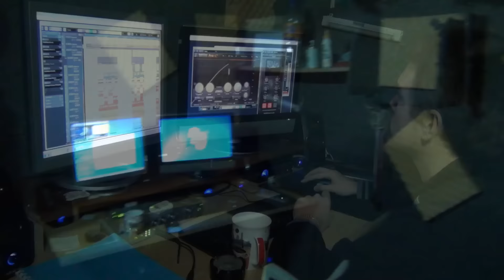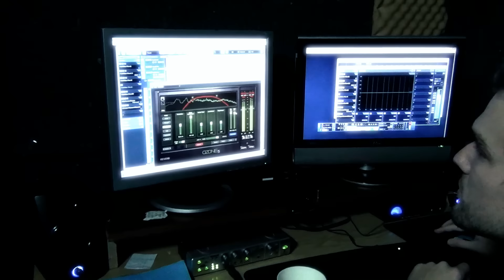White Man D - Borim se/ Turisticka (Behind the Scenes) 【Serbian Rap Music 2K17】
Lyrics:
I’m sorry, but I don’t want to be an emperor. That’s not my business. I don’t want to rule or conquer anyone. I should like to help everyone - if possible - Jew, Gentile - black man - white. We all want to help one another. Human beings are like that.

osecam tu sada kako mene sranja prate,
moja zemlja jeste srbija, zemlja ubijenih snova,
nista ti ne daje sve ti uzima,
prebojene vlada, spolja gladac unutra jadac,
ni sami ne znaju da odrede taj pravac,
mladi sa diplomom zavrsavaju sa dopom,
lude glave sede za stolom igraju se zoljom,
gladan narod nema ni za hleba,
za njih vidis ni to nije bedak, ALO BRE,
prodali su sve, firme sad su zatvorene,
lanac je na vraatima, narod je ulancima,
inspektori u kartelima,
pa kao glavne face vuku konce,
narod je za sisanje tu poput ovce,
pdv nam skace, i po dzepu udaraju jace,
za tu vlast atribute dace,
jednim kolosekom zataskace sve, misle,
ali opasno je igrati se tudjom voljom,
jednog dana zavrsice kao slobo...

4x
borim se za svoje ljude,
borim se za svoje drustvo
borim se za sve
borim se i kidam,

tu pred sobom pucam svako slovo,
reci teske kao olovo,
u gluvoj sobi igram se sa rolom,
serem se na vlast, koja obecanja daje,
kako jednog dana bice bolje,
tog dana nigde iz durbina nema,
mogu rece da sve je ovo bedak,
mladi odlaze preko trbuhom za kruhom,
dok oni svaki sat menjaju novo ruho,
oteli su sve, prodali su sve,
u svojoj zemlji postajemo podstanari,
dokle cemo sve to gledati po strani,
u svom dvoristu smo manji, previse smo jadni,
priznali smo pedere, premier jeste njihov mason,
mozga nema i dupe potura tu da ga guze,
on ih prihvata tu oberucke,

bajoneti sad su spremni,
jataci opremaju, za maj se spremaju,
da sila opali, na orozu su prsti,
vlada da gori, za to mi smo voljni,
horda dize se iz pepela, ukratko obavestavam,
ono sto je njegovo narod vratice,
sve ponovo pozlatice, vlast za glavu skratice,
doci ce taj dan kada koplja bice spremna
bolja buducnost bice vecna!

The hate of men will pass, and dictators die, and the power they took from the people will return to the people. And so long as men die, liberty will never perish. .
Don’t give yourselves to these unnatural men - machine men with machine minds and machine hearts! You are not machines! You are not cattle! You are men!